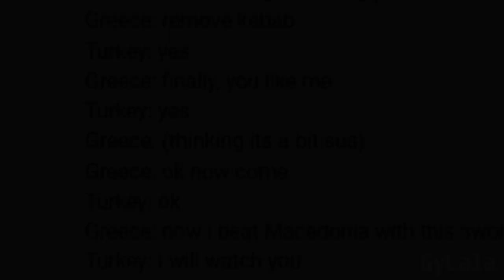How to make Greece angry? [3D Countryballs Animation]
Bike Sharing to Paradise